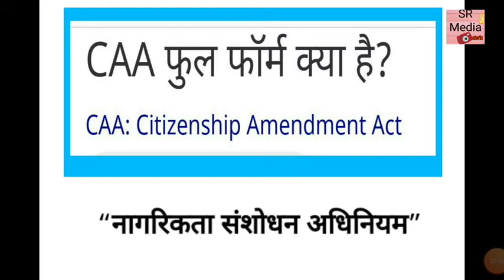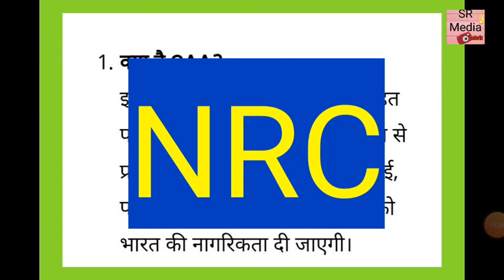CAA क्या है ? What is the meaning of CAA and NRC ? CAA और NRC का अर्थ क्या है?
Welcome TO

caa,nrc,national register of citizens,what is ldc in nrc,what is nrc arn number,what is nrc assam,what is nrc,what is citizenship amendment bill,nrc assam hearing in,what is citizenship amendment bill 2019,who is citizens of assam,citizenship amendment bill,what documents are required for nrc in hindi,nrc hearing,nrc hearing 2019,amit shah caa nrc,assam,times of india,